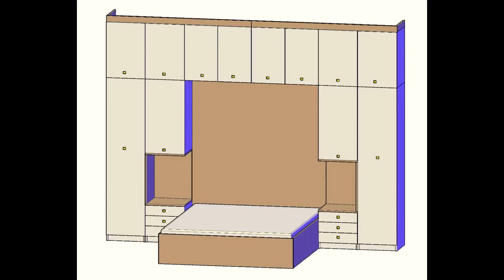Yataq otağı dızaynı / Sleeping room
Sizində yataq otağınız kiçik ölçüdədirsə bu dizayn tam sizlikdir. Dizayn divar boyu nəzərdə tutulub və təqribən 11.7 kv/m sahəni əhatə edir. Şkaf olan hissələrdə paltar dolabı,  siyirtmə şkaflar əlavə olaraqdan şkafın üst hissəsini baza kimi nəzərdə tutulub. Çarpayı özlüyündə baza təşkil edir. Matreallar Türkiyənin Kastamonu şirkətinin ağ parlaq və texture rənglərindən istifadə olunub. Mebel dizaynı və hazırlanma müddəti 14 günə yaxındır.